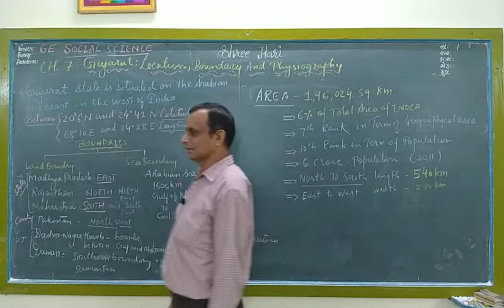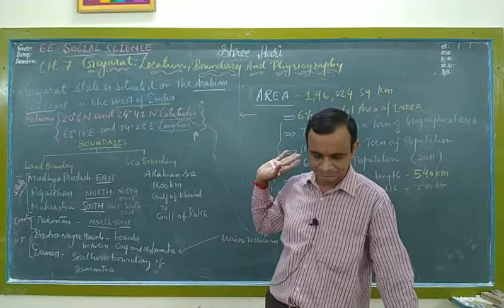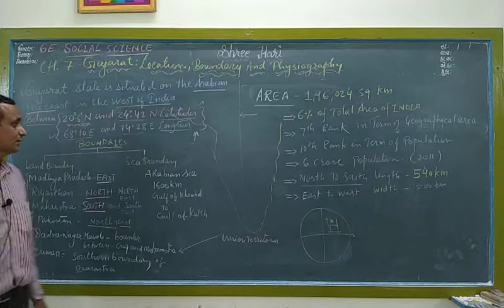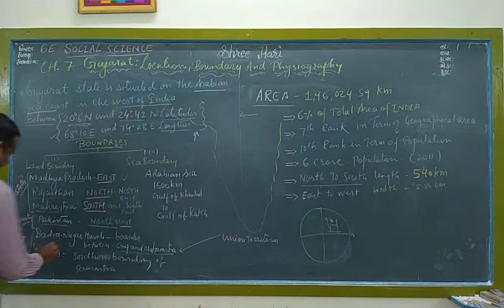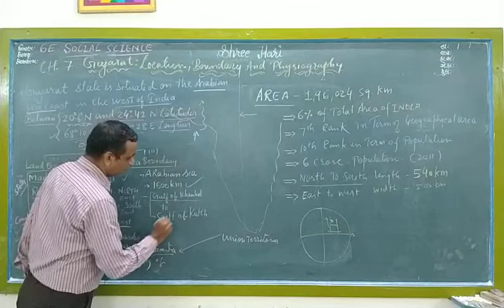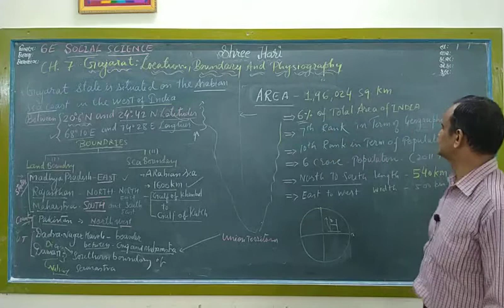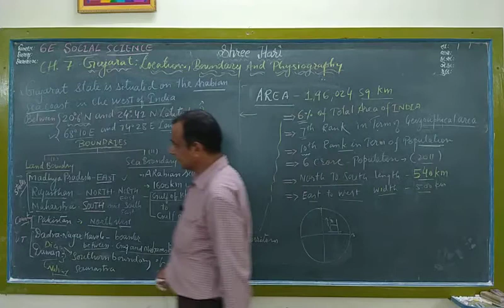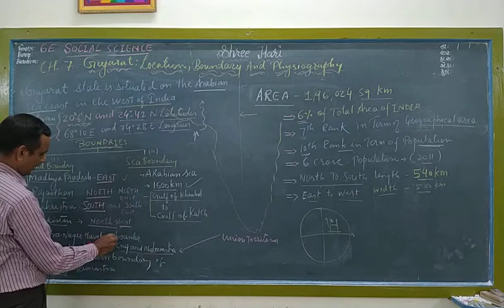STD 6 Social science ( Eng Med ) Ch - 7 Part 1